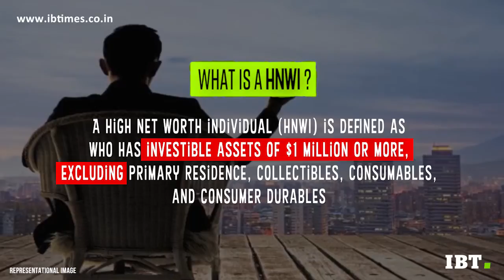India home to 2,19,000 millionaires, says report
In the latest Asia-Pacific Wealth Report (APWR) report released by Capgemini, India has been ranked fourth in terms of largest millionaire population.